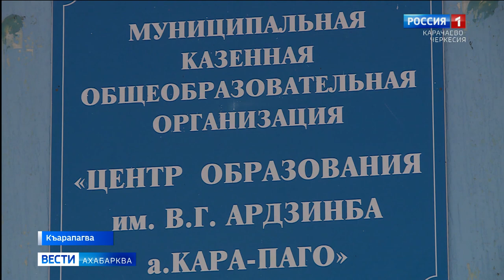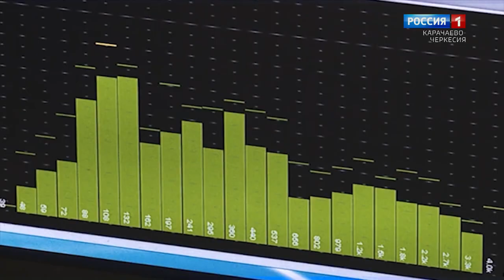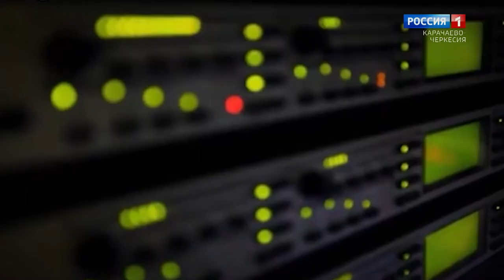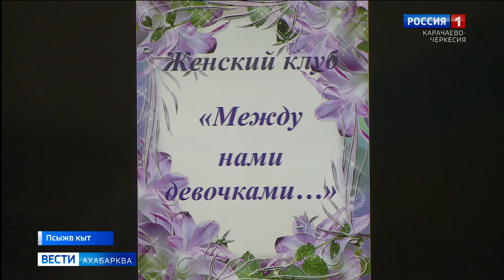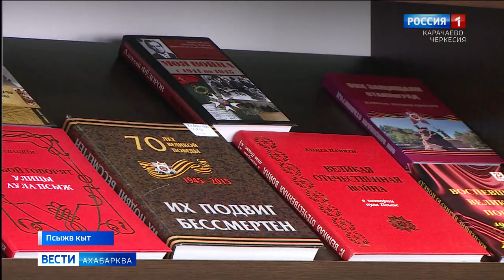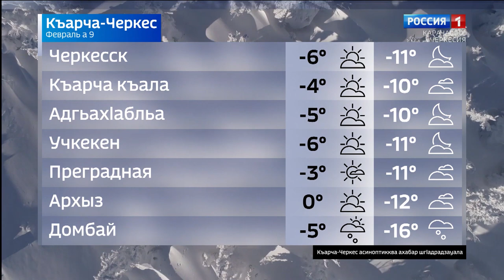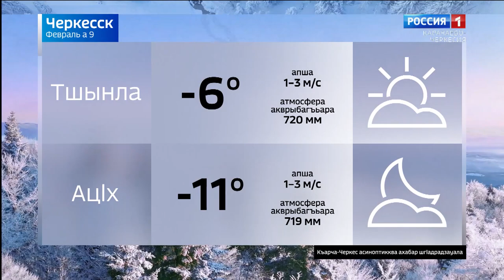Вести на абазинском языке 09.02.2023